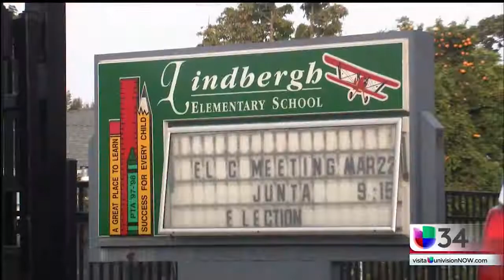Banda Nueva Dinastia Oaxacan on Univision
Check out the full segment from Univision 34 Los Angeles on Lynwood’s Banda Nueva Dinastia Oaxacan brass band!